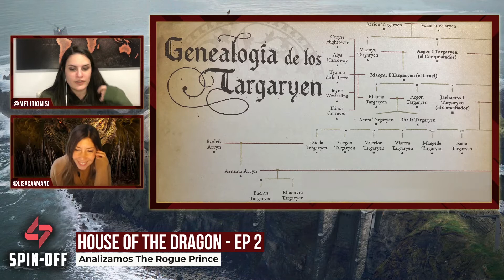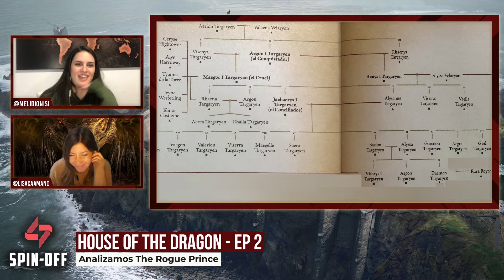🔥HOUSE OF THE DRAGON: EP 2 | Analizamos en detalle "The Rogue Prince"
Empezó House of the Dragon y no podíamos no hablar de ella! La precuela de Game of Thrones centrada en los Targaryen nos va a tener cada semana analizando los detalles y curiosidades de los episodios con Melina Dionisi y Lisa Caamaño. Te invitamos a seguirnos, dejar tus comentarios y compartir el amor por el universo de George R.R. Martin.

En Spin-Off somos apasionados por la cultura pop y te traemos lo mejor del cine, las series, los cómics, el animé y los videojuegos.

►Todos los miércoles a las 19:30 hs. Spin-Off TV en Canal C de Córdoba

►Los sábados a las 16 hs. Spin-Off Radio por la Rock & Pop Cordoba 93.5